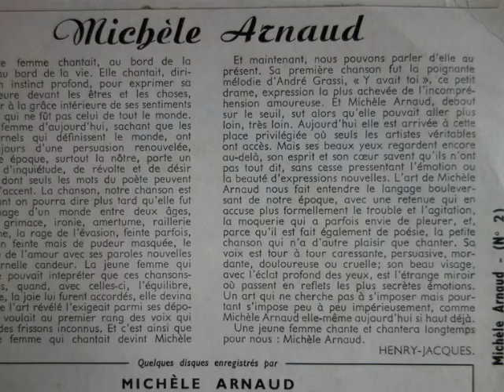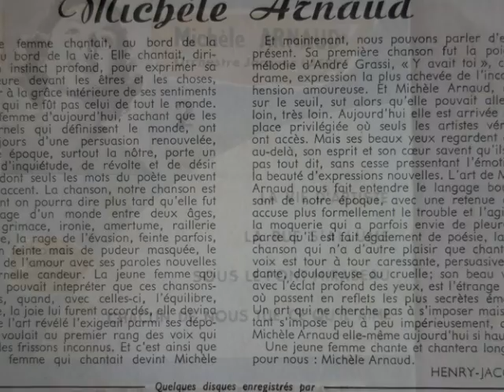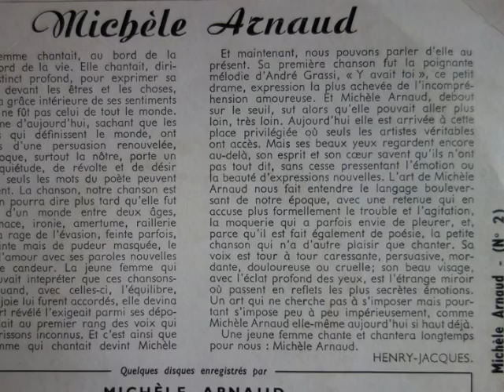Michèle ARNAUD / La rue s’allume (Louis Ducreux) / 1955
Titre : La rue s’allume (Louis Ducreux / L. Ducreux - André Popp)
Sortie : 1955 chez Ducretet-Thomson (460 V 064)
Orch: Jacques Lasry
Présentation : texte du verso de pochette : Henry-Jacques.